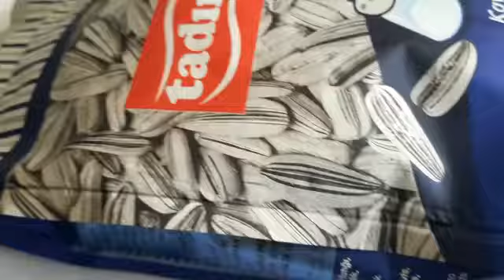Семечка Турция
Семечка жареная 180г , Tadim, Турция
Состав: семечки подсолнечника, соль, пшеничная мука (содержит глютен)
Отправка и доставка товара  возможна Новой почтой, Укрпочтой, Деливери, Justin
Самовывоз со склада :  Запорожье, ул.Гоголя, 30